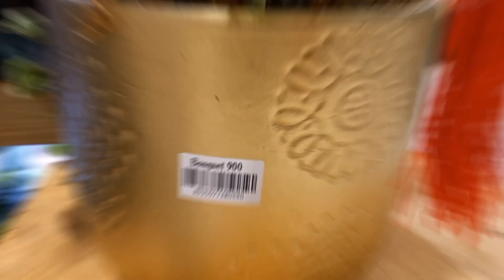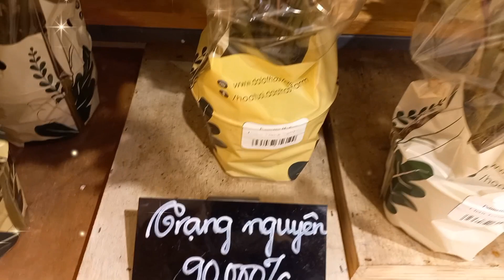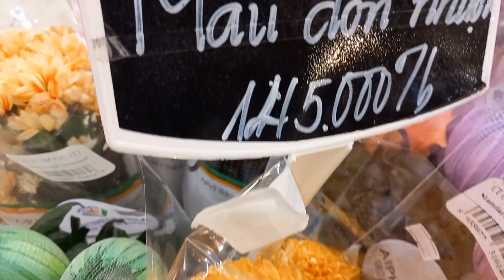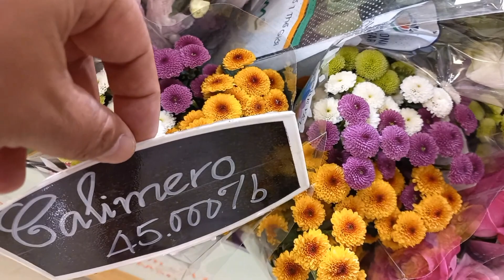HOA CHƯNG TẾT PHONG THỦY BẮT MẮT BÀY BÁN HÚT NGƯỜI MUA GIÁ BÌNH DÂN Ở SIÊU THỊ LỚN NHẤT TPHCM